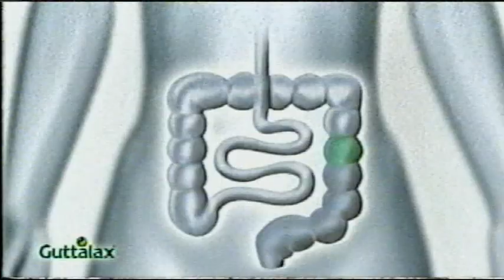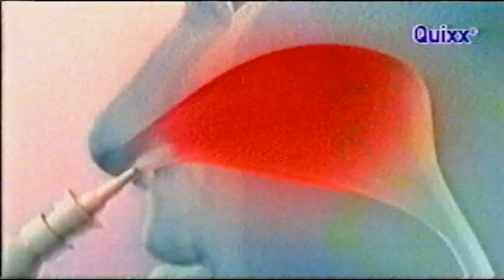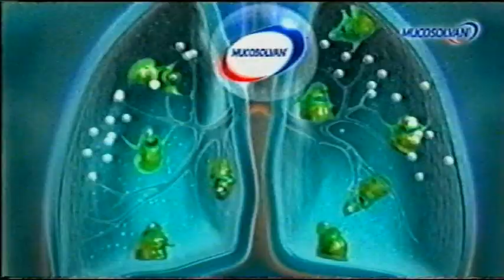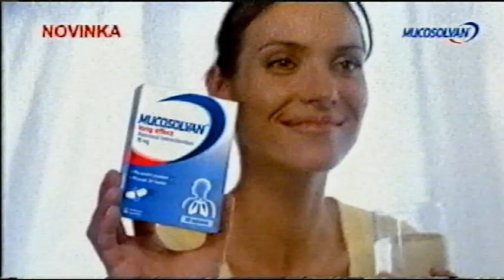Prima Family - upoutávky, reklamy, zprávy, krimi - 3.2.2012